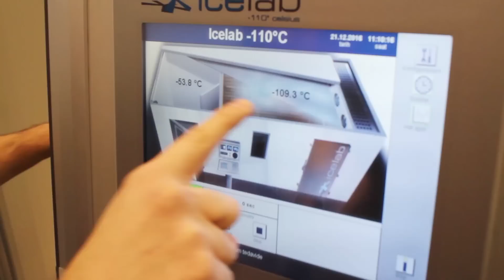-110 DERECEDE HORON TEPTİM | RONALDO'NUN EVİNDE VAR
Ronaldo'nun evinde olan ve üst düzey sporcuların kaslarını yenilemek için kullandığı -110 derecelik odaya girdim horon teptim.
Bu video için bana kapılarını açan 'a çok teşekkür ederim :)

Kanalımda hayatınızı kolaylaştıracak pratik bilgiler , " oha yok artık diyorum " diyeceğiniz deneyler , arkadaşlarınıza hadi sen de yap diye iddiaya girebileceğiniz oyunlar , basit oyuncaklar , kimyasal ve fiziksel deneyler , mutfak için püf noktaları , film dizi şarkı müzik kitap önerileri , kariyer tavsiyeleri , bulabilirsiniz.

Bu videoları çekerken yıllarca Atv , Show Tv gibi kanallarda en son ve en güncel haberleri sunan ve seslendiren biri olarak hem ciddi ama çoğunlukla eğlenceli , komik ,fail ve mizah dolu bir anlatım kullanıyorum.